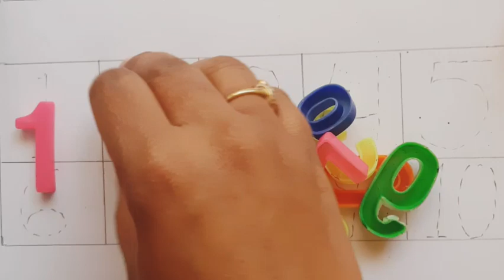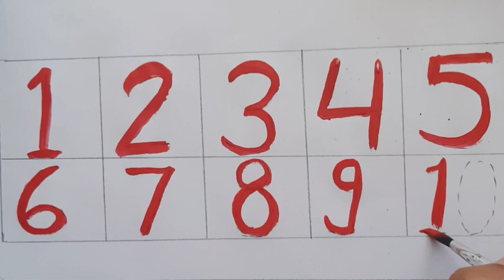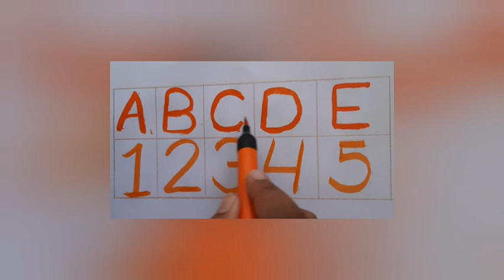123Numbers | 1234number name |1to 10| numbers song|12345 learning for kids|counting Numbers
123Numbers | 1234number name |1to 20| numbers song|12345 learning for  kids|counting Numbers

123n,1234, Trace numbers, howto Trace numbers

ginti
ginti pahada
ginti wala
ginti 123
ginti 123 english mein
ginti 1234
ginti 12345
ginti 100 tak
1234 ginti bacchon ke liye
1234 ginti pahada
1234 ginnti cartoon
1234 ginti in hindi
12345 ginti pahada
12345 ginti in hindi
12345 ginti in english mein
12345 ginti 100 tak

12345 ginti sikhao
12345 ginti video
12345 ginti angreji mein
123
12345 ginti 123
123 go hindi
123 song
123 ginti baccho ke liye
123 ginti song
1234 ginti pahada
1234 ginti cartoon
1234 ginti english mein
1234 ginti bacchon ki
1234 ginti batao
1234 ginti cartoon
1234 ginti video

Counting
Counting song
Counting unique
Counting 123
Counting 12345
123 Counting
123 counting song
123 counting in hindi
123 counting in english
123 counting video

123 counting number
123 counting poem
123 counting 100 tak
123 counting english mein
123 counting hindi mein
Numbers
123 numbers
123 numbers song
123 numbers name
123 numbers drawing
123 numbers in hindi
123 numbers spelling
123 numbers writing
123 numbers rhymes
123 numbers english
1234 number
1234 number song
1234 number learning
1234 number name
1234 number meaning
1234 number drawing
1234 number video
12345 nuberblocks
12345 number
12345 number
12345 number song
12345 number drawing
12345 number boX
Number 123
number 123 song
number 1234
number 12345
12345 number blocks
12345 number name
12345 number drawing
12345 number boX
12345 number song
12345 number

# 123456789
hindi alphabets